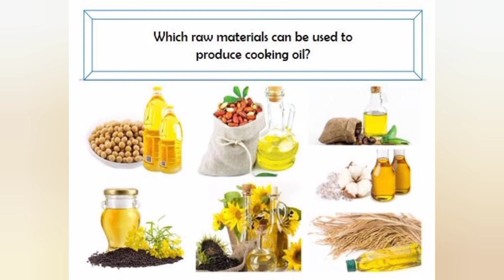"🔍 Exposing the Risks: What You Need to Know About Cooking Oils!"OMG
In this eye-opening TikTok video, we delve into the often-overlooked health risks associated with various cooking oils. 🔍🔎💥

Join us as we uncover the truth behind commonly used oils like vegetable oil, canola oil, and palm oil. 🌽🌿🌴 We'll break down the potential dangers they pose to our health and offer healthier alternatives for your culinary adventures. 🥘🥑💪

Learn why some oils may contribute to inflammation, heart disease, and even obesity, and gain valuable insights into making more informed choices in your kitchen. 🚫❌✋

Get ready for a cooking oil reality check that will empower you to take control of your well-being and create delicious dishes with healthier oil options. 🌱💚✨

Remember, knowledge is power, so let's make informed decisions when it comes to our cooking oils. 📲🌟🙌

The health risks associated with cooking oil depend on various factors, including the type of oil, cooking methods, and individual health conditions. Here are some considerations:

Saturated Fats: Certain cooking oils, such as coconut oil, palm oil, and animal fats, contain high levels of saturated fats. Consumption of saturated fats in excess may increase the risk of heart disease and raise LDL cholesterol levels.

Trans Fats: Trans fats are artificial fats created through a process called hydrogenation, which solidifies liquid oils and extends their shelf life. Trans fats are often found in partially hydrogenated vegetable oils and various processed foods. They can raise LDL cholesterol, lower HDL cholesterol, and increase the risk of heart disease, stroke, and type 2 diabetes. Many countries have implemented regulations to limit or ban the use of trans fats in food products.

Omega-6 Fatty Acids: Some vegetable oils, like soybean oil, corn oil, and sunflower oil, are high in omega-6 fatty acids. While omega-6 fatty acids are essential, consuming them in excessive amounts relative to omega-3 fatty acids may contribute to inflammation and an imbalance in the ratio of omega-6 to omega-3 fats. A balanced ratio of omega-6 to omega-3 fatty acids is important for overall health.

Smoking Point: Each cooking oil has a specific smoking point, which is the temperature at which the oil starts to smoke and break down. When an oil reaches its smoking point, it can release toxic fumes and harmful compounds. Reusing oils beyond their smoking point can also lead to the formation of harmful substances. It's advisable to choose oils with higher smoke points for high-heat cooking methods like frying, and avoid reusing oil multiple times.

Individual Sensitivities and Allergies: Some individuals may have specific sensitivities or allergies to certain cooking oils. For example, people with nut allergies should avoid oils derived from nuts, such as peanut oil or walnut oil. It's essential to be aware of any personal sensitivities and choose cooking oils accordingly.